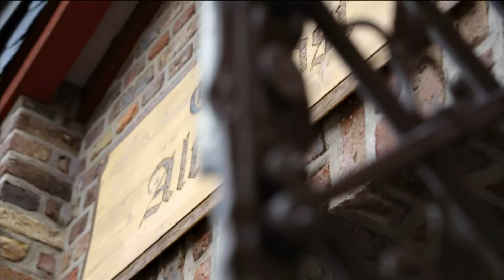"WAS soll ICH denn nur TUN?!" - YOGA in den BERGEN wird zum VERHÄNGNIS? 🫢💦 | Die Landarztpraxis